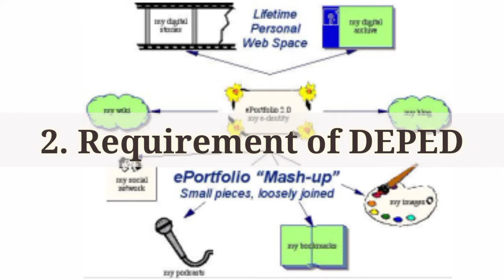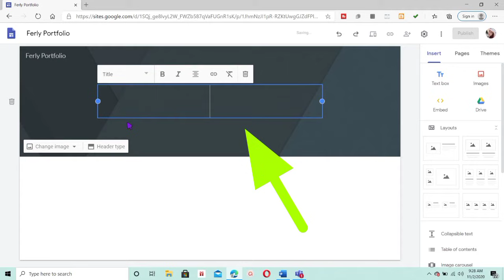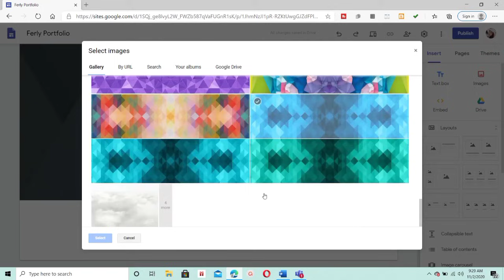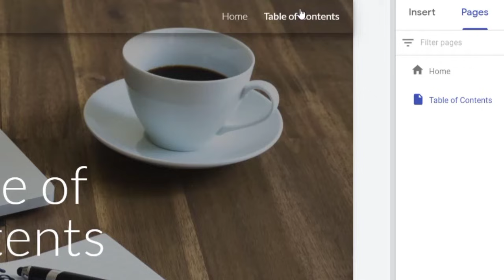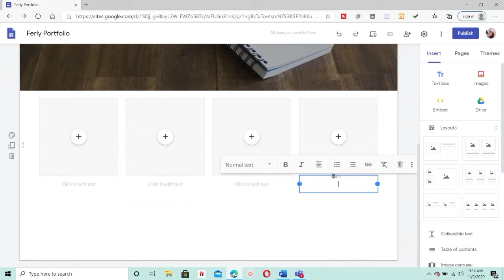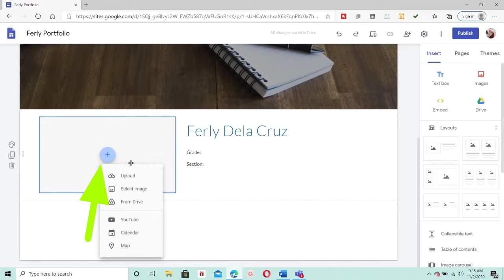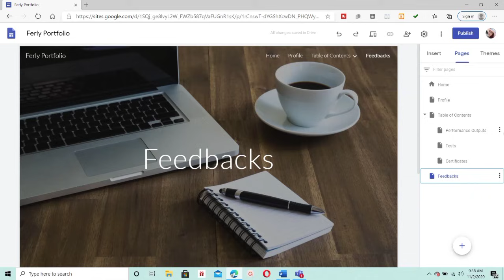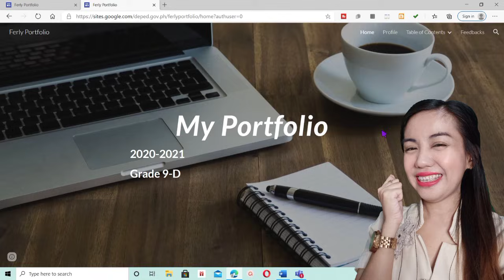PAANO GUMAWA NG E-PORTFOLIO GAMIT ANG GOOGLE SITES?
Sept.23,2020
AJA! FIGHTING TEACHERS
GLORYTOGOD

HOW TO ACTIVATE YOUR DEPED COMMONS